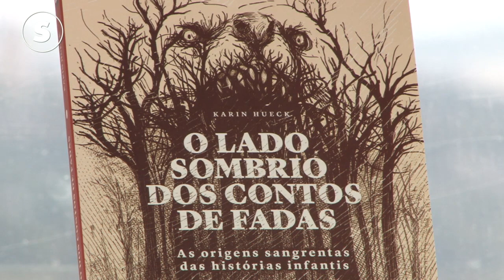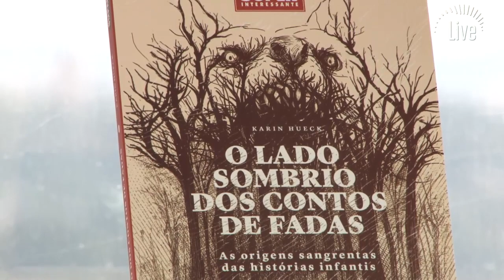A imortalidade dos contos de fadas - Super Livros #11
Por que os contos de fadas parecem ser imortais? Faz mais de 200 anos que os irmãos Grimm morreram, mas suas histórias continuam sendo contadas em livros, seriados e no cinema. No Super Livros de hoje vamos conversar com a Karin Hueck, autora do "O Lado Sombrio dos Contos de Fadas", que acaba de ganhar uma segunda edição depois de vender mais de 12 mil exemplares.

Esse vídeo foi originalmente publicado no dia 8 de agosto, na página da Superinteressante no Facebook. Participe das nossas lives no Facebook

Se você gostou da entrevista e quer saber mais sobre o assunto, pode encontrar o livro